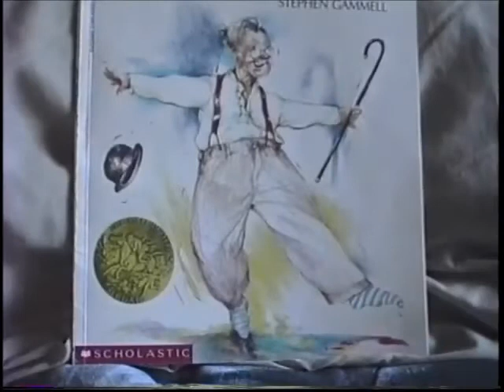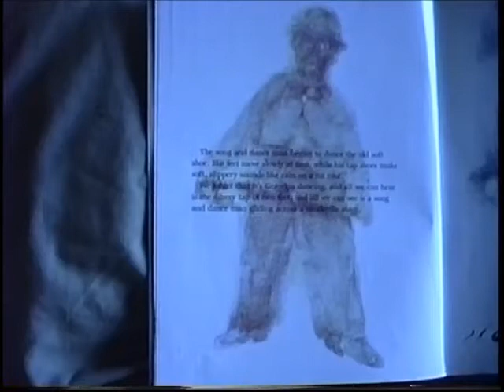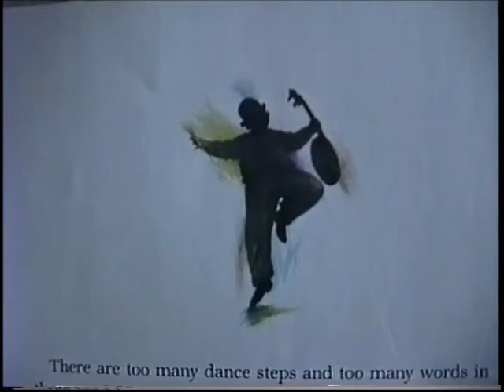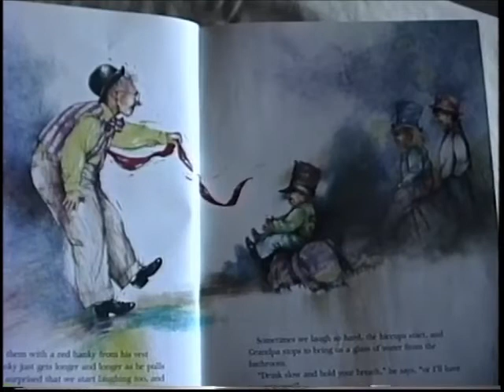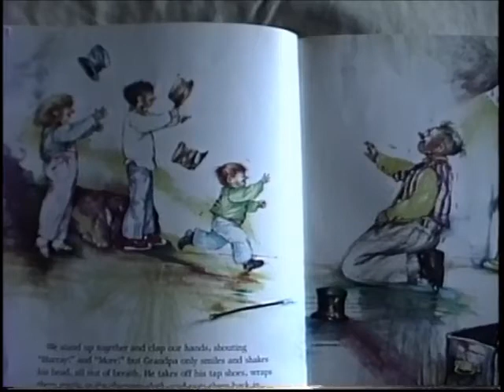The Song and Dance Man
This is a very lovely book about a man remembering his days as a song and dance man on the vaudeville stage.  He performs one of his routines for his grandchildren, who are completely moved, and transported to another time by the magic of his performance.

Written by Karen Ackerman, illustrated by Stephen Gammell and read by Steve Abrams.